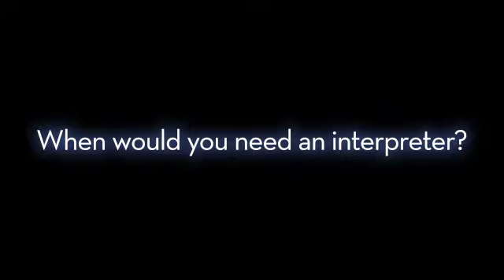When Do You Need an Interpreter?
When would someone need to work with an interpreter? Helen, certified medical Russian interpreter (CMI-Russian), has the answers. From Spanish to Karen, interpreters help people everywhere.